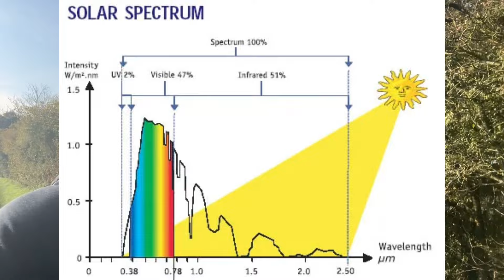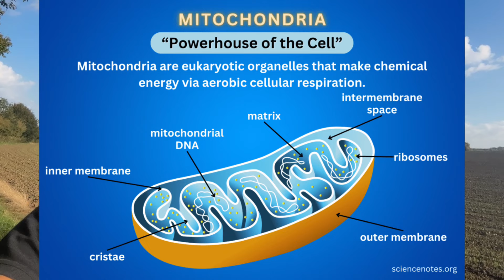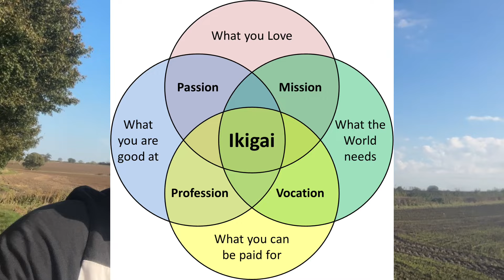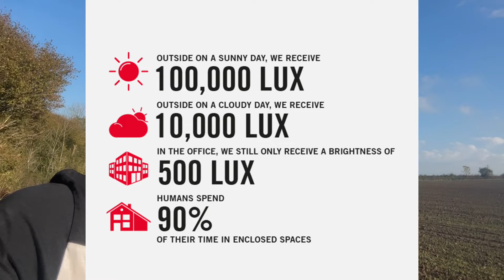How To Sleep Like A Baby (GUARANTEED)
👇👇Learn more about a high raw or raw vegan diet for FREE

Here’s How To Sleep Like A Baby (GUARANTEED)

0:00 - 1
3:34 - 2
6:10 - 3
9:20 - Bonus tips 🔴🔴🔴This video is provided for educational and informational purposes only and does not constitute providing medical advice or professional services.🔴🔴🔴